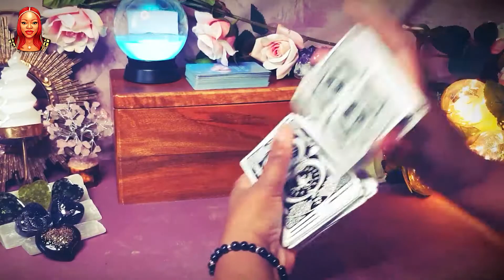TWIN OF FLAME READING - OVERCOMING OBSTACLES - TIMELESS